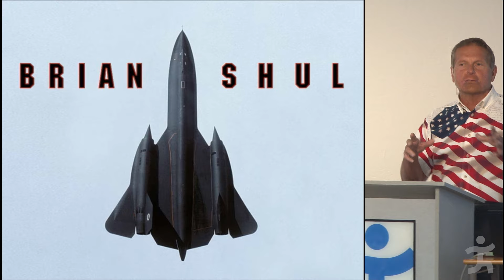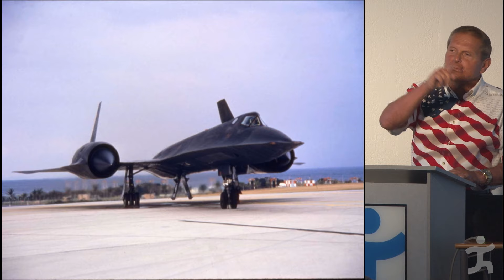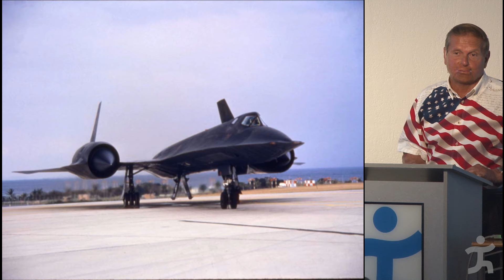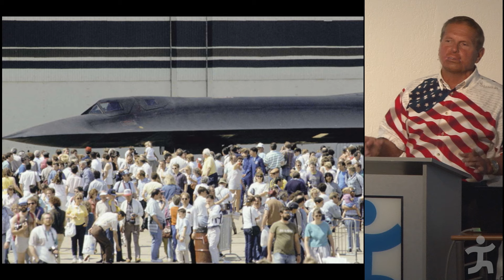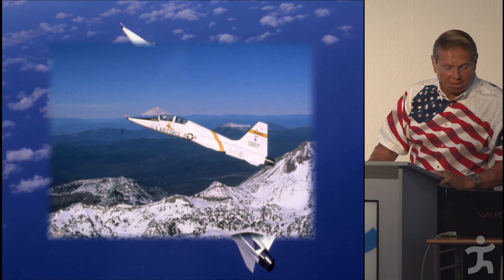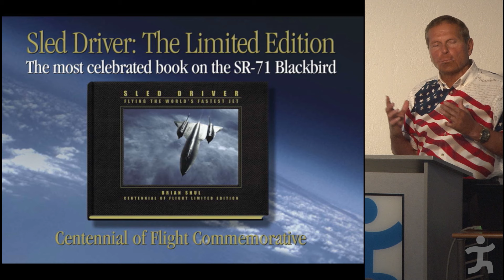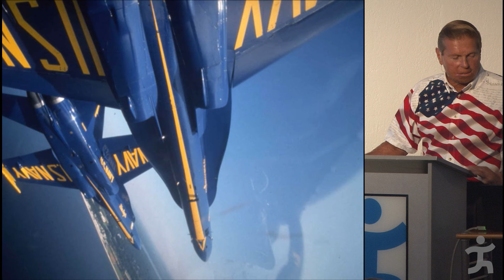Brian Shul - From Butterflies to Blackbirds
Brian Shul uses photos and stories as a vehicle to tell an inspired story of hope, overcoming obstacles and daring to dream. From lying near death in the jungles of Southeast Asia to flying the world’s fastest jet, Brian shares his amazing journey in an unforgettable presentation that not only reveals fascinating details of piloting the SR-71, but a meaningful message on life’s opportunities as well.

Born in Quantico, VA in 1948, Brian graduated East Carolina University in 1970 with a degree in History and Anthropology. Flying close air support missions in Viet Nam, he flew 212 missions before his aircraft was shot down. Severely burned in the crash he was given little chance of survival. He spent one year in hospitals, endured 15 reconstructive surgeries and after countless hours of physical therapy, Brian surprised his doctors and returned to flying jets. In addition, he flew the A-7D, and was in the first A-10 squadron, becoming an airshow demonstration pilot. Brian also taught at the Air Force’s TOPGUN School and culminated his Air Force career with selection to fly the world’s premier spy plane, the SR-71. This was a remarkable accomplishment considering that it required an astronaut physical to qualify for the plane that routinely flew above 95% of the earth’s atmosphere. Only 93 Air Force pilots in history ever flew the SR-71, still the fastest plane ever built. Brian flew the Blackbird for 4 years and was the pilot who provided key photos of Libyan terrorist camps to President Reagan during the Libyan Crisis in 1986 when he became the only SR-71 pilot ever to fly 3 missions in 3 consecutive days.

Brian retired from the Air Force in 1990, and pursued his writing interests. He wrote a book about flying the SR-71 and illustrated it with his own photography. It earned him the Aviation Book of the Year honors from the Smithsonian. He has written four other aviation books, for which he did all the flying, writing, and photography. He is the only man in America to have flown extensively with both the Air Force Thunderbirds and Navy Blue Angels in the making of those books. His Sled Driver book on the SR-71 is today the single most popular book on that plane worldwide.

Brian’s remarkable comeback story has inspired audiences nationwide. He is a recipient of the National Spirit of Freedom Award, the prestigious Silver Eagle Award, and last summer was inducted into the Air Force Legends Hall of Fame. He finished his flying career with 5000 hours, having flown the T-28A/B/C, AT-28D, A-7D, A-10, F-5B, F-100, F-15, and SR-71. Brian is the owner of Gallery One in Marysville, California where his nationally acclaimed nature photography is on display.